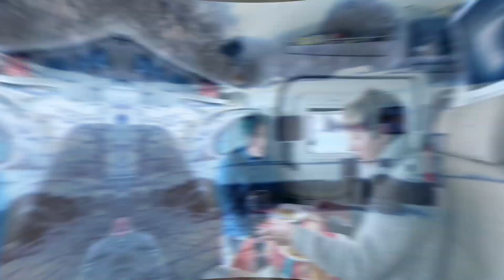COPIOSA NEVICATA IN CAMPER VAN 4x4 WINTER APPENNINO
A caccia 😄 di nevicata in campervan 4x4 appennino dai Sibillini al lago di Campotosto.
Sera prima una quasi tempesta che solo Forca Canapine sa regalare e un paesaggio invernale winter da mozzafiato nella Piana di Castelluccio. Il nostro van si comporta sempre bene sia sulla neve sia senza
Giorno dopo decidiamo di proseguire nella speranza di vedere cadere i fiocchi come a Natale e poi succede d'avvero al lagodicampotosto .
Godetevi una copiosa nevicata con noi i paesaggio del lago e nuovi amici a quattro zampe troppo belli.

➡Sony  a7 IV Obiettivo Sony 200-600 , moltiplicatore 2x
➡Riprese con i insta360 X2 oltre i ns cellulari
➡Sempre in campervan van4x4 trazione integrale